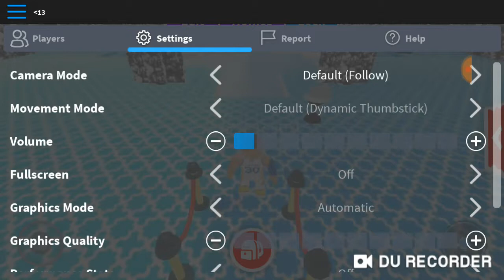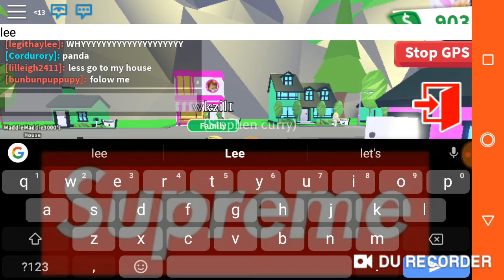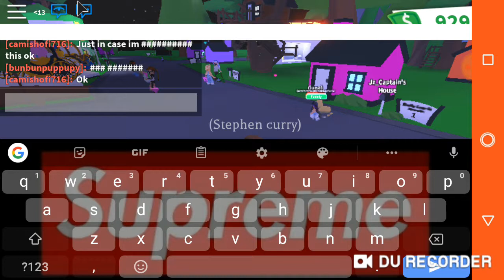Stephen Curry plays Roblox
Trying to expose gold diggers total fail go check that out